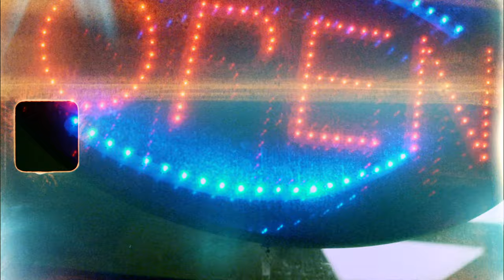Mark Teodosio - Winter Warz (Feat. DJ DROP) Trailer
Video By Blank Face